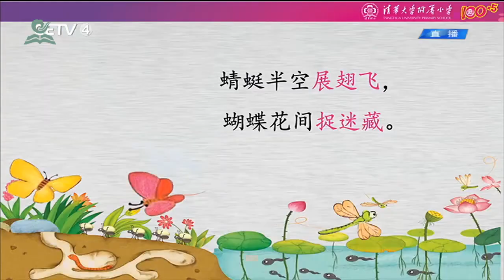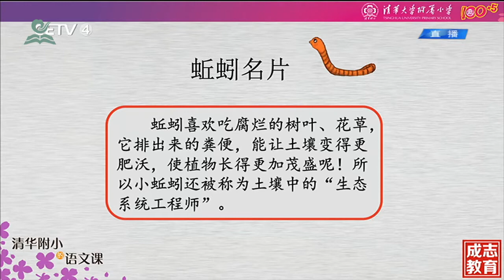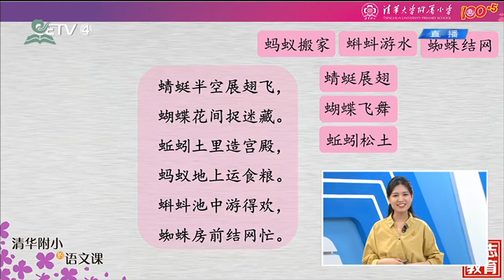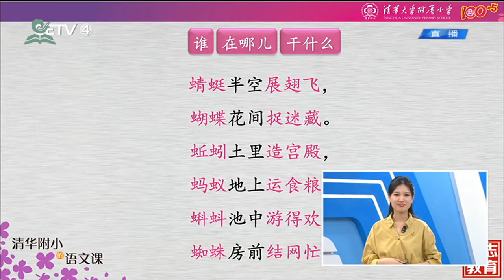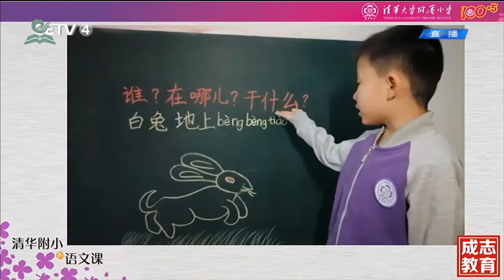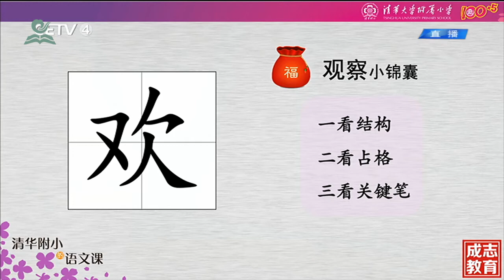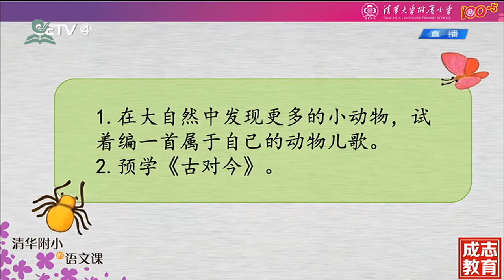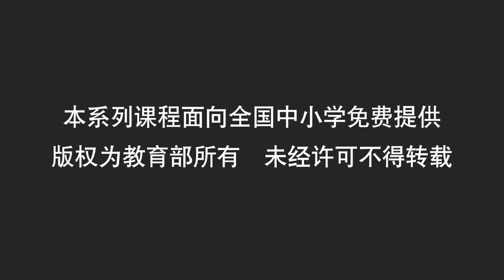15《小学一年级下语文第五单元》10·动物儿歌（二）